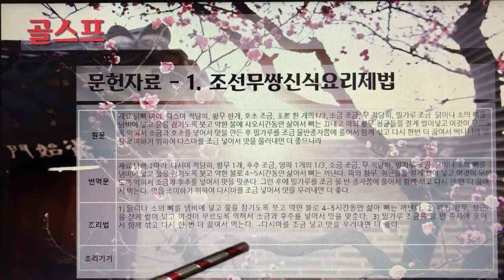[촬영] 한국의 전통죽(Korea Traditional Porridge) - 22. 골스프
1개 레시피를 1개 영상으로 만들었습니다.